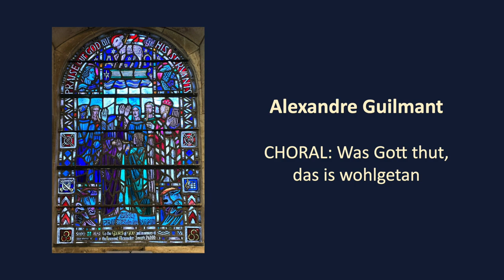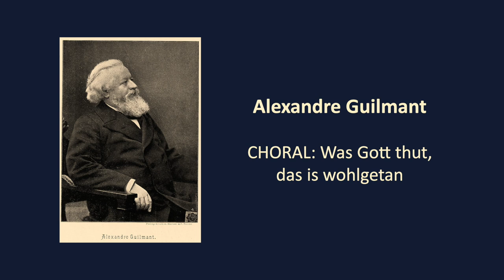Was Gott thut, das is wohlgetan – Alexandre Guilmant: Stained glass of St Cuthbert’s Saltcoats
Published in 1909, this little-known work by celebrated Parisian organist-composer Alexandre Guilmant (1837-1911) is based on the text of the 6-verse Lutheran hymn ‘What God does, is done well’. A series of four variations follows on from a peaceful yet adventurously harmonised statement of the Chorale melody. The first variation is simple and full of calm assurance; the second is a Pastorale with the chorale melody in canon, played a fifth apart. The  third variation, a sombre and emotional episode, was written following the unexpected death of his wife, with the footnote “Cette variation a été composée après la mort de ma bien-aimée femme survenue le 23 Octobre 1908; je la dedie pieusement à sa chère mémoire’; this section resonates with the words of the hymn’s final verse “It may be that on the rough road I shall be driven by distress, death and misery, yet God will just like a father hold me in his arms”.  The Fugue which follows is robust, confident and joyful, as befits the hymn’s expression of total confidence in God’s purpose; it builds steadily towards two mighty Amens right at the end. The suite was written at Fort-Mahon-Plage (at that time a little fishing hamlet in the north of France with a sandy beach) and is dedicated to Guilmant’s pupil Joseph Bonnet, organist at St Eustache in Paris.

INDEX:
00:00 Chorale
01:18 Variation 1
02:26 Variation 2
04:23 Variation 3
07:16 Fuga

The 6-verse hymn ‘Was Gott thut, das is wohlgetan‘ was written by German poet Samuel Rodigast in 1675. It was said that his sick friend Severus Gastorius composed the melody at a point where he thought he was dying, and intended it to be sung at his own funeral; he survived, and the chorale tune has been used subsequently by many composers in their works (including JS Bach and Frans Liszt). It is recognised as an early hymn of ‘pious resignation’ with a theme of unerring trust in God. The first verse reads:

What God does, that is done well! His will remains just
However he deals with my affairs. I want calmly to place my whole trust in him
He is my God, who in my troubles knows well how to support me,
therefore I let him alone rule over me.

IMAGES: Stained glass from St Cuthbert’s Church of Scotland, Saltcoats: 16 paired windows in the side aisles showing scenes from the life of Christ are by William Wilson, 1947-48; the two single windows at the west end beneath the gallery depicting ‘Praise the Lord’ and ‘When I was in prison’ are by Gordon Webster, 1976; the three chancel lancet windows depicting the Ascension, flanked by St Peter & St Luke, are by Percy Bacon & Bros 1907.